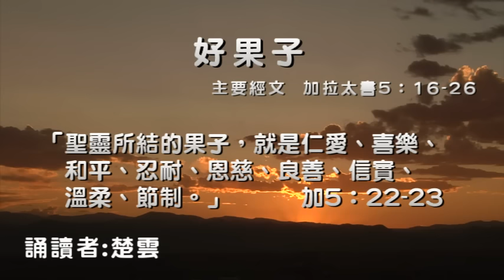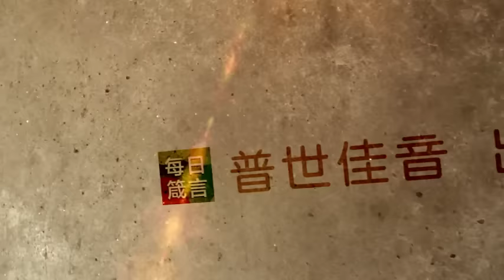每日箴言_1016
好果子(加拉太書5：16-26)